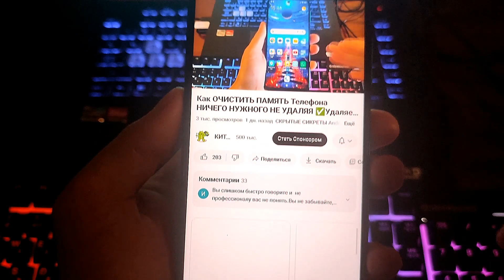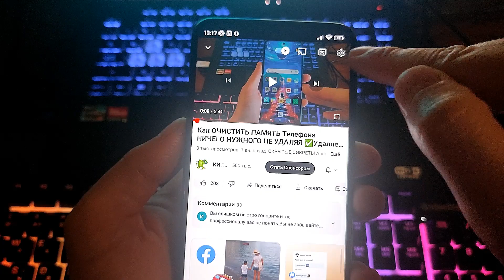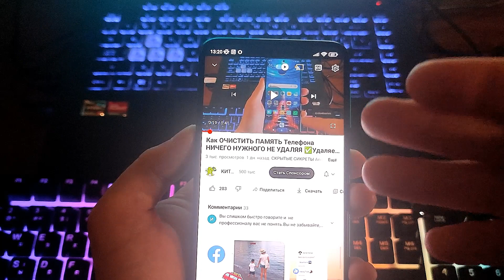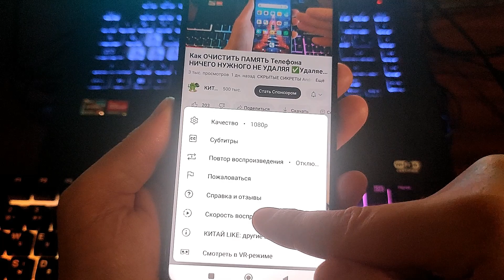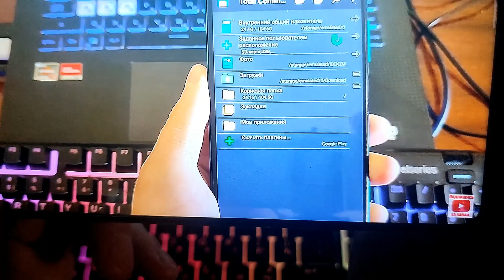Включил Эти Функции YouTube и ОФИГЕЛ✔ФИШКИ о которых ты КОНЕЧНО ЖЕ ЗНАЛ❗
⏩Сменил Регион MIUI На ИНДИЯ и ОФИГЕЛ! 😱